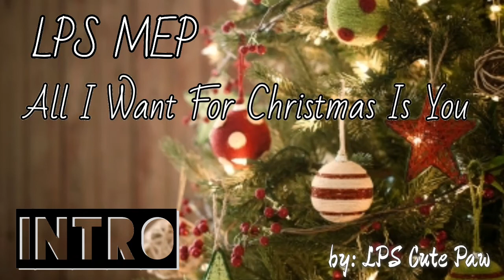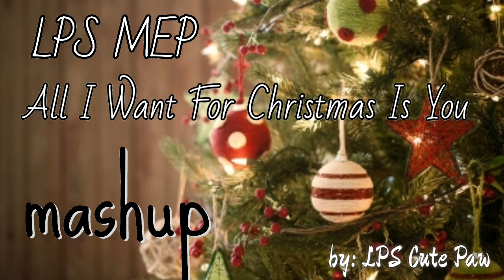LPS MEP: All I Want For Christmas Is You 5/8 Done [OPEN FOR SPARES]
Yay Chrismas mep is here :3 mow let's go

RULES:
-Please edit your part
-you can take 3 parts
-theme is Chrismas, New Year, snow..
-only original lps (sh, great dane, collies..)
-DUE DATE: 15 th Decembar (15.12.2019)
-don't add your name/wm
-no editor with wm
-please write in comments:
Part:
Editor:
Camera:
Lps:

PRAVILA:
-molim vas editujte vas pqrt
-mozete uzeti 3 parta
-tema je Bozic, Nova Godina, sneg..
-samo originalne lps (sh, great dane, collies..)
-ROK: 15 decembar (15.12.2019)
-ne stavljajte svoje ime!
-editor bez wm
-napisitr u komentare:
Part:
Editor:
Kamera:
Lps:

•PARTS•
Intro: MINE ❄
1.LPS Lol ❄
2.lps ludaci tv ❄
3.lps cat paw 🌨
4.MINE 🌨
5.LPS Dog ❄
•Mashup: MINE ❄
6.LPS Dog Cookie 🌨
•Mashup:MINE❄
7.lps ludaci tv ❄
8.crystalWolf lps ❄
•Mashup:MINE ❄
Outro: MINE ❄

Done: ❄
Not Done: 🌨
Need Spare: ☃️

Hey slatkisi, ovde Cutie ❤
Nadam se da vam se sviđa novi video!

Camera 📷 : Samsung Galaxy A10
Editor 🎬 : KineMaster, Alight Motion
Thumbail editor 🎞 : PicsArt, ibis Paint X

Vidimo se u sledecem videu, bye!

@LPS Cute Paw 2019